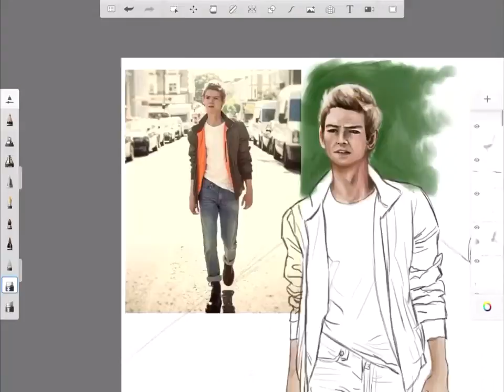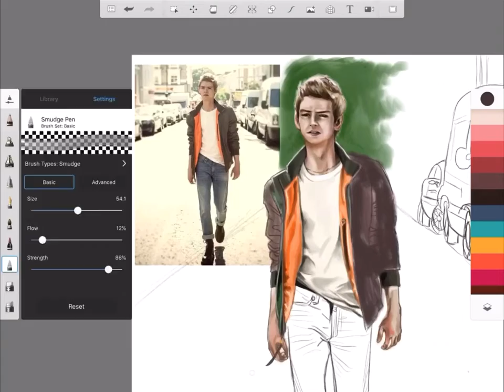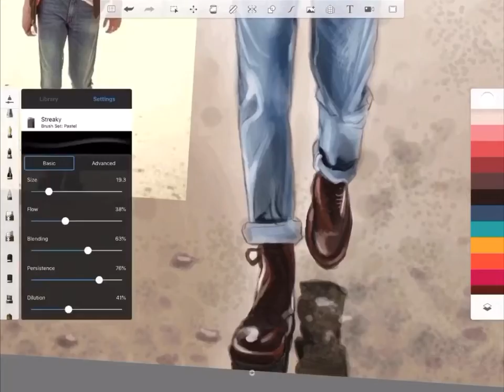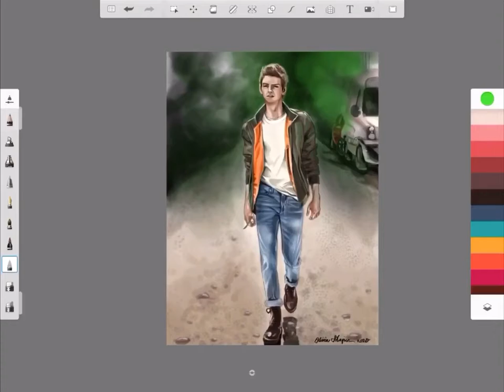Thomas Brodie-Sangster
The Scorch Trials: Tired of Running